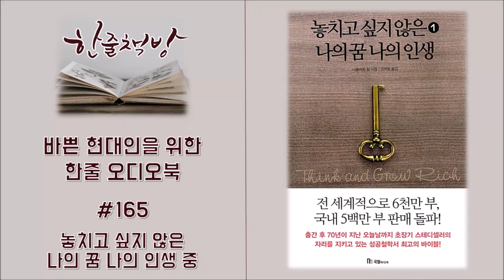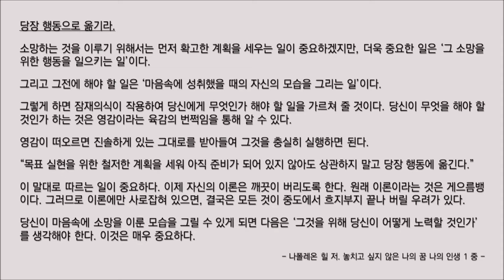#165 [놓치고 싶지 않은 나의 꿈 나의 인생 중] 바쁜 현대인을 위한 한줄 오디오북 독서 - 한줄 책방